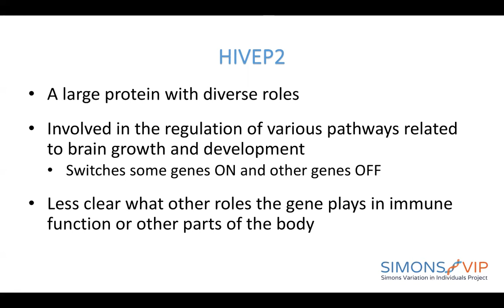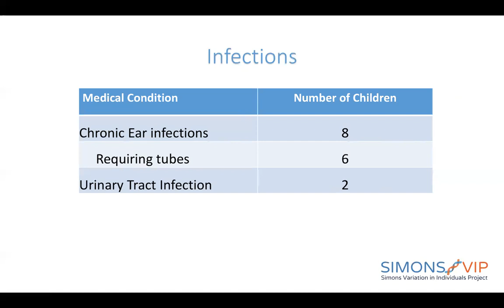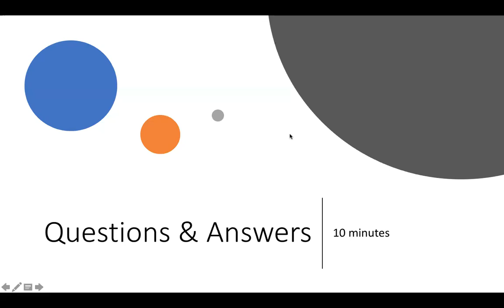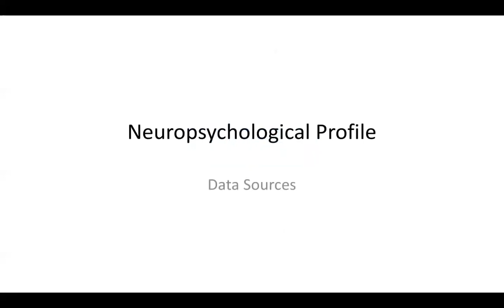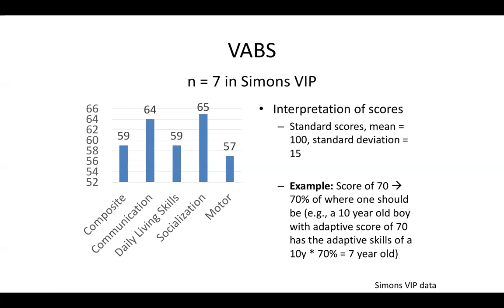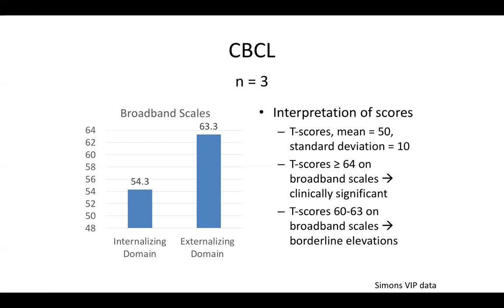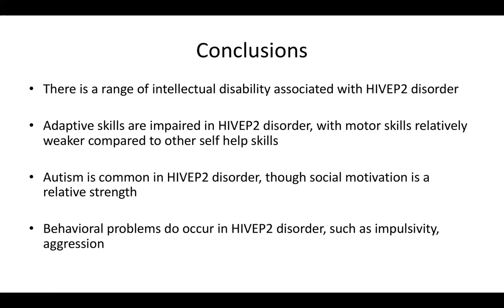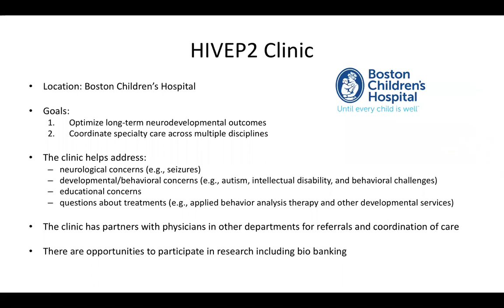HIVEP2 Third Annual Virtual Family Meeting - Full Recording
- HIVEP2 Simons VIP Registry Update, Dr. Wendy Chung
- Neuropsychological, epilepsy, and autism manifestations    of HIVEP2 disorder, Dr. Sid Srivastava